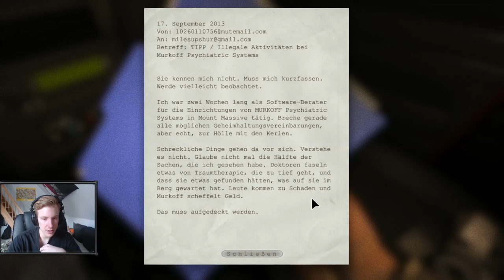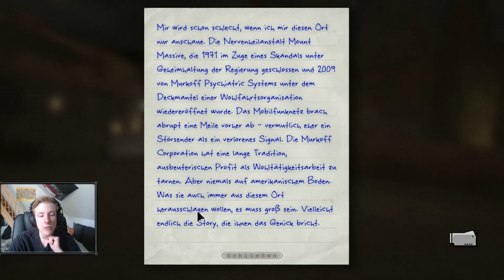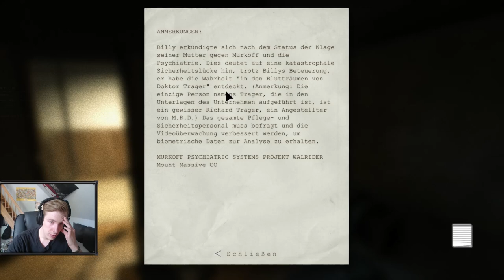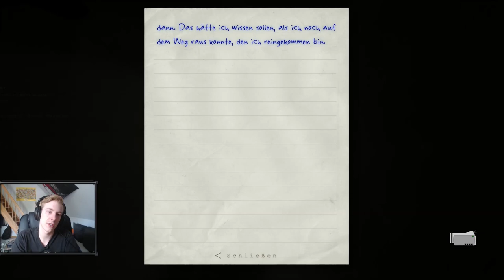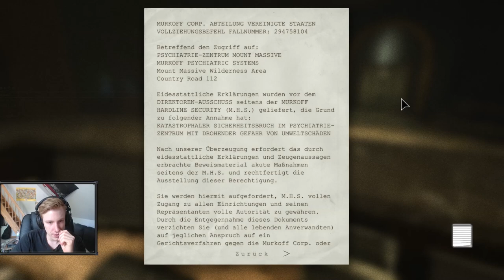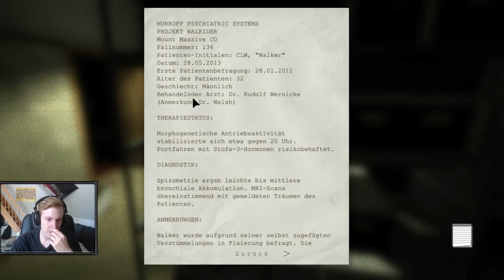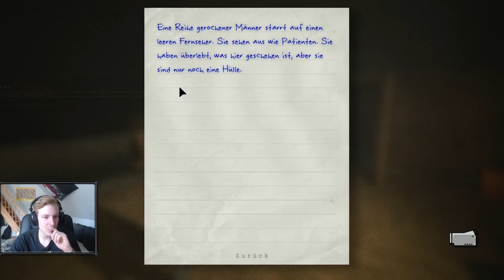#01 Nie wieder ._. | Outlast | lovelypotato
Meine sozialen Netzwerke:
WICHTIG! FALLS IHR SPIELE KAUFT UNTERSTÜTZT MICH DOCH,     INDEM IHR SPIELE BEI MMOGA KAUFT!

Ein neues Horrorgame! :D